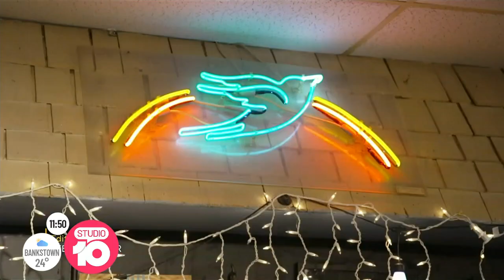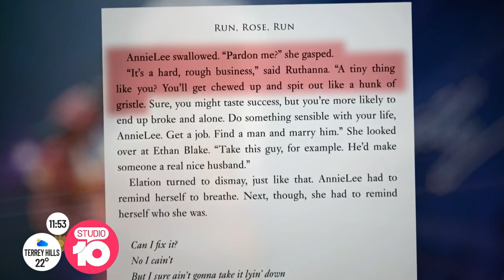Dolly Parton’s Debut Novel | Studio 10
From Jolene to I Will Always Love You, Dolly Parton knows how to deliver a catchy tune that sticks in hearts for decades. Now, she’s teaming up with bestselling author James Patterson to write a book about the tough reality of breaking into the music game.